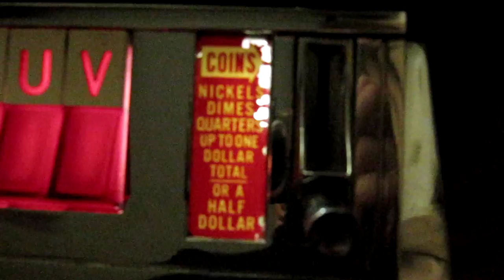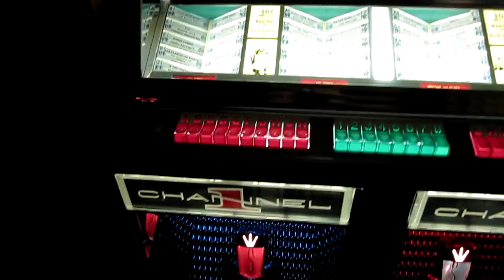Seeburg 222 Jukebox Playing The Righteous Brothers Unchained Melody From the Film Ghost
Hi Here is the classic track unchained melody  by the righeous brothers on vinyl played on my seeburg 222 jukebox that we all remember from the film ghost with demi moore and the lump of clay